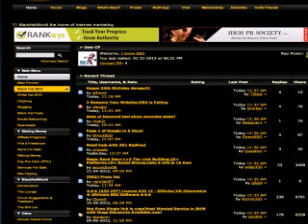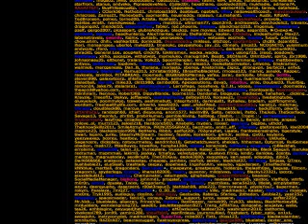ๆ—ฅ่จ ใขใ—ใช